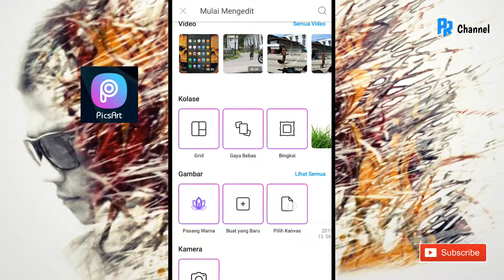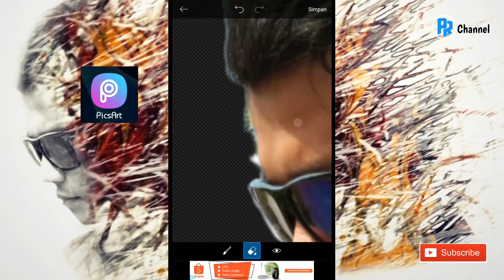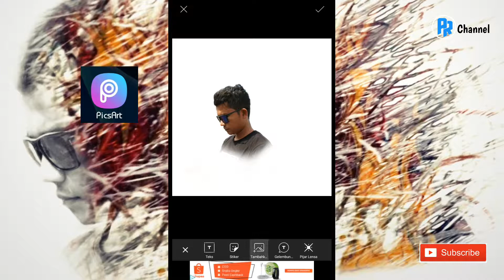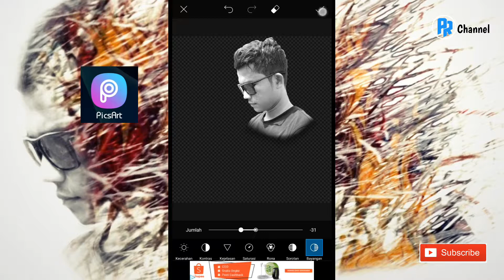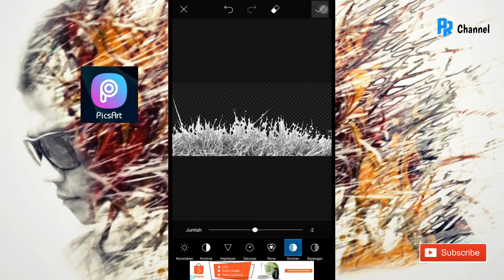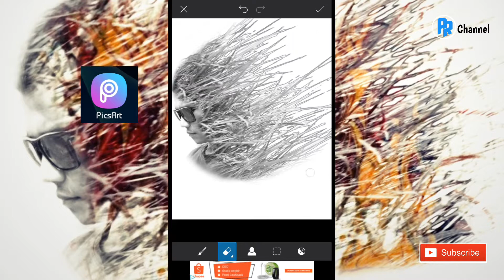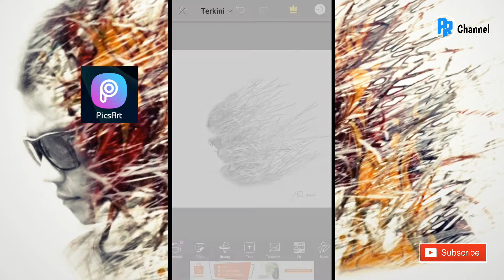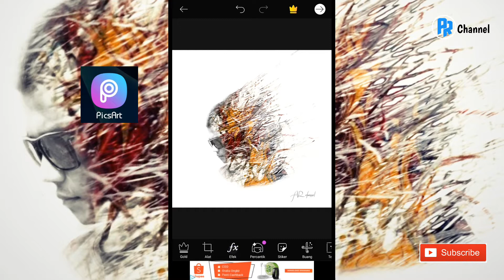TUTORIALPICSART Cara Edit Foto Abstrak keren dan Mudah || image editing[TUTORIAL EDITING]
Assalamualaikum sobat semuanya,jumpa lagi bersama kami di channel yang sama tentukan di video yang berbeda lagi guys. oke lanjut,kali ini kita akan memberi tutorial mudah buat kalian semuanya,bagaimana cara mengedit foto ABSTRAK jadi keren seperti orang-orang,Nah caranya gampang banget guys,cukup dengan android kalian,kalian bisa berkarya semaunya,ittzz..tapi kalian harus download dulu aplikasinya di PlayStore guys di bawah ini,oke langsung saja bagaimana cara bikin foto ABSTRACK Via PicsArt ,Yuk simak videonya sampai habis tanpa di skip-skip ya..
SELAMAT BERKARYA. !!!

terimakasih banyak..

sekali lagi..

tutorial picsart
tutorial picsart kekinian
tutorial picsart terbaru 2019
tutorial picsart kartun
tutorial picsart ala selebgram
tutorial picsart kekinian 2019
tutorial picsart terbaru
tutorial picsart ganti background
tutorial picsart logo
tutorial picsart keren
cara edit dengan picsart
cara edit dengan picsart kekinian
cara mengedit dengon picsart
cara mengedit dengan picsart terbaru
cara mengedit dengan picsart kekinian
caca edit background dengan picsart
cara edit twibbon dengan picsart
cara edit blur dengan picsart
cara edit foto dengan picsart grime art
cara edit siluet dengan picsart
image editing
image editing in photoshop
image editing in photoshop tutorial
image editing software
image editing apps
image editing in snopseed
image editing in coreldraw
image editing video song
image editing video
image editing
image editing software
image editing apps
image editing in snapseed
image editing video
cara mengedit dengan picsart
cara edit background dengon picsart
edit kinemaster keren
edit kinemaster
edit kinemaster terbaru
edit kinemaster pro
edit kinemaster kekinian
edit kinemaster spectrum
edit kinemoster keren story wa
edit kinemaster foto bergerak
edit kinemaster cinematic
edit kinemaster diamond
edit kinemaster keren
cara edit dengan kinemaster
cara mengedit dengan kinemaster
cara mengedit dengan kinemaster pro
cara mengedit dengan kinemaster diamond
cara mengedit dengan kinemaster mod
cara edit foto dengan kinemaster
cara edit video dengan kinemaster pro
cara edit kinemaster keren
cara edit kinemaster spectrum
cara edit kinemaster pro keren
cara edit kinemaster mudah
cara edit kinemaster dengan benar